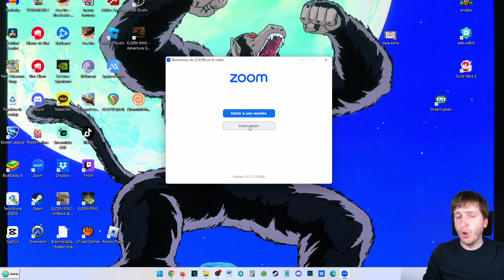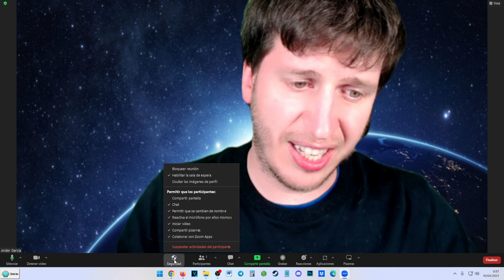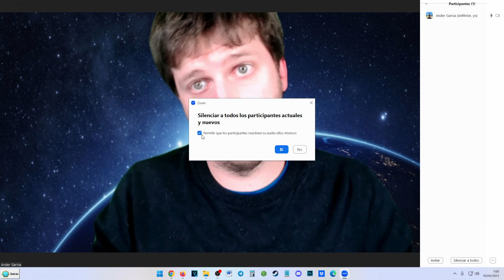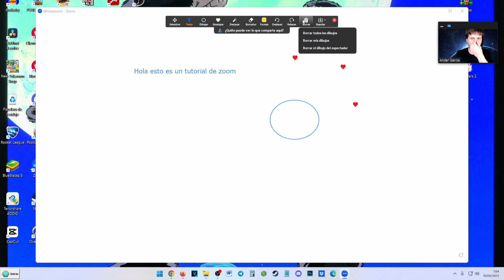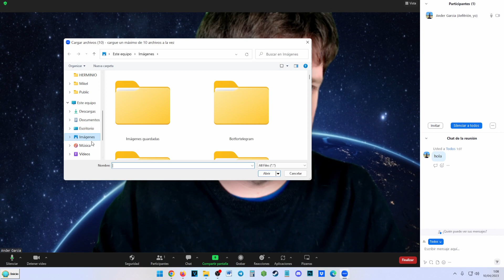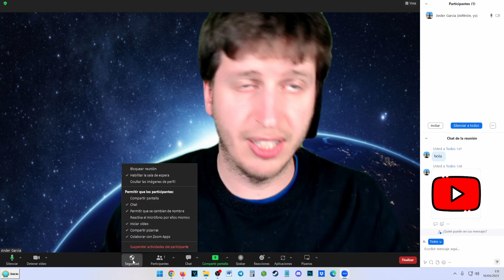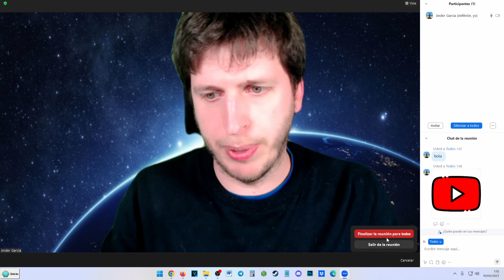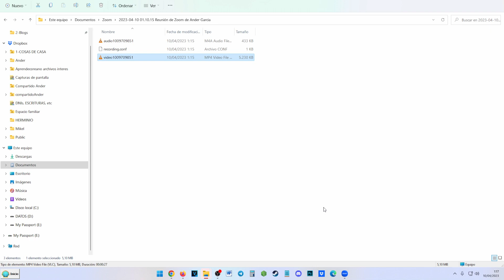Tutorial de como utilizar Zoom en PC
En este tutorial te enseñaré cómo utilizar Zoom, la popular plataforma de videoconferencias para reuniones virtuales, clases en línea y cualquier situación en la que necesites comunicarte a larga distancia.

Aprenderemos paso a paso cómo unirte a una reunión, cómo usar las funciones de audio y video, compartir pantalla, usar un fondo virtual y más. ¡No te lo pierdas!